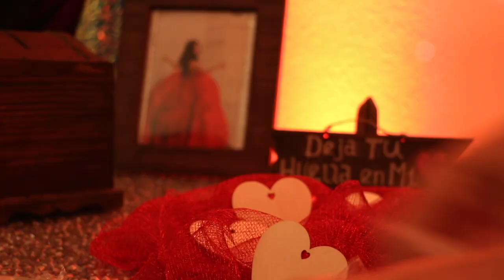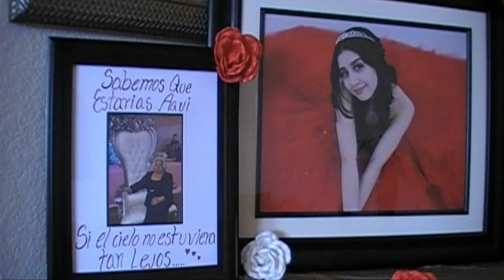NENA 15 preview HD 1080p